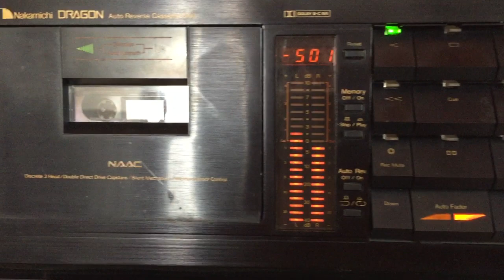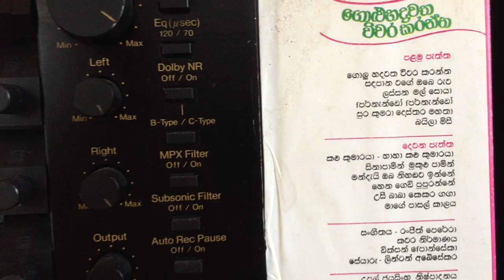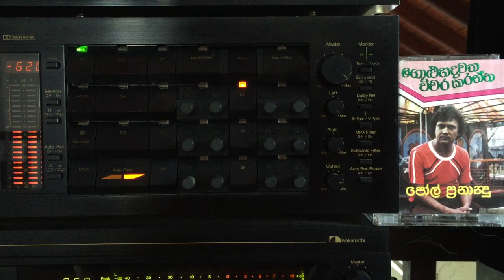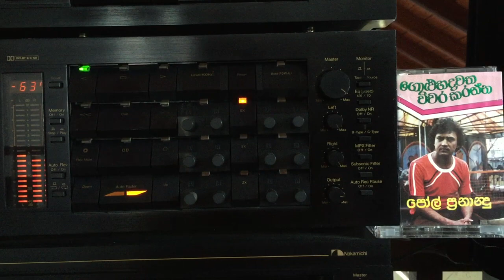Paul Fernando: Dosthara Mahatha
Lyrics: ???; Melody: Ranjith Perera